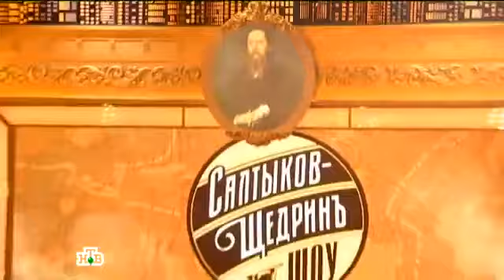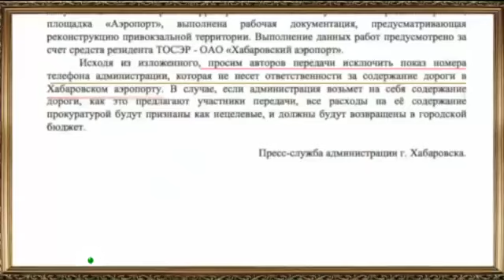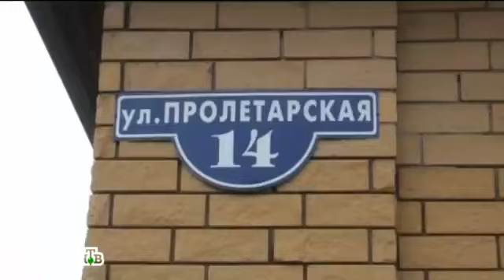Шоу «Салтыков Щедрин» на НТВ